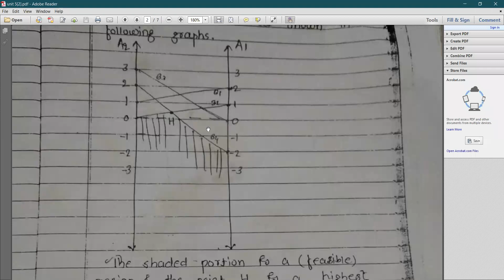Lecture 5 operation research Game teory